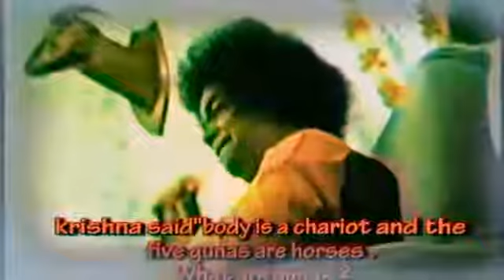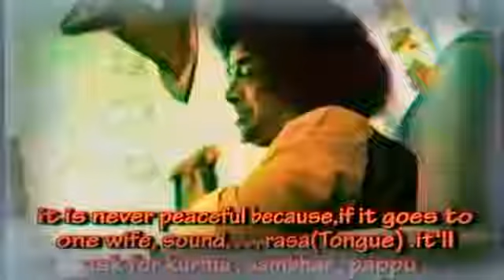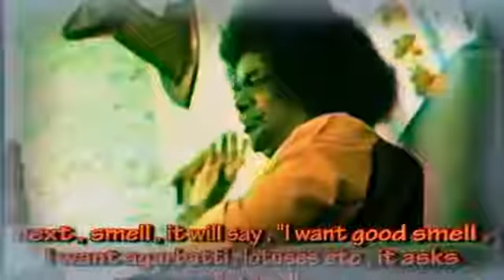SATHYA SAI BABA - Swamy giving interview in tamil